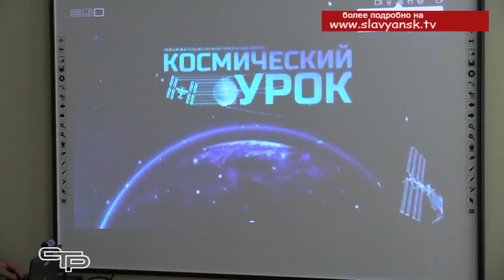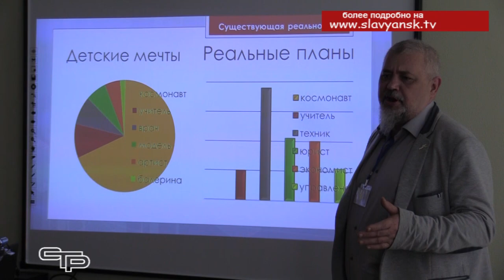Космический урок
Как известно, наша страна стала первооткрывателем космического пространства. Космос по- прежнему – в центре внимания российской науки. Для развития этого направления нужны новые молодые специалисты. И заинтересовывать будущих космических исследователей лучше уже со школьной скамьи